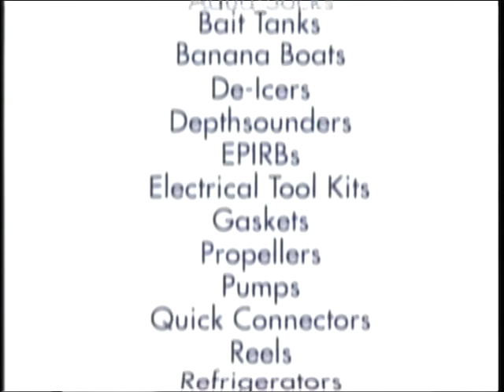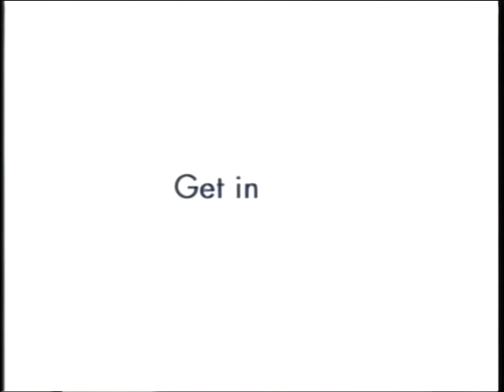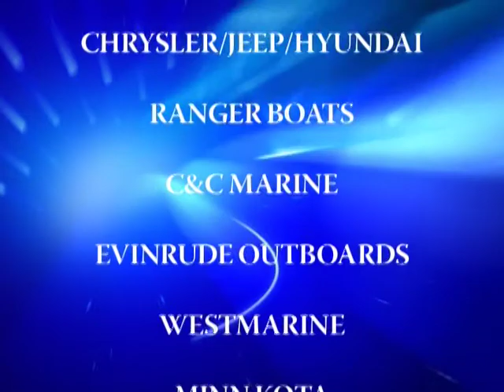2007 FPT "Big Bass Brawl" - Clear Lake - Part 2